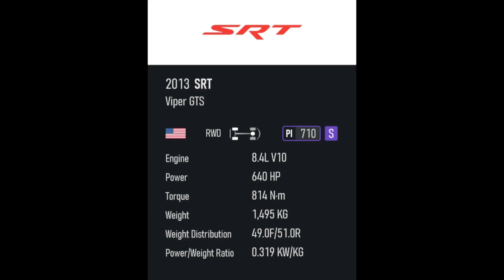Viper SRT GTS 🇺🇸 Forza Motorsport 2023 Gameplay 12700H RTX 3060 High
Game replay: (5:20)
Acer Nitro 5 (2022):
RTX 3060-High Setting- Full HD -DLSS  OFF
Ram:16GB DDR4-3200